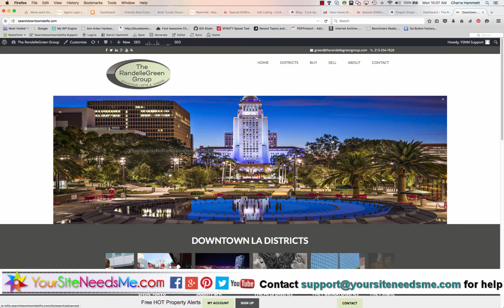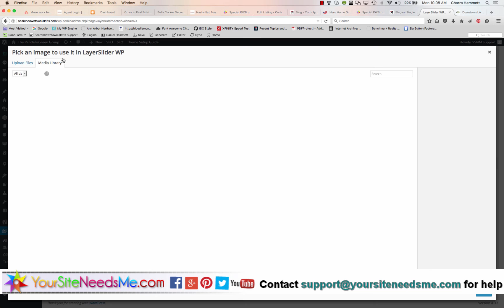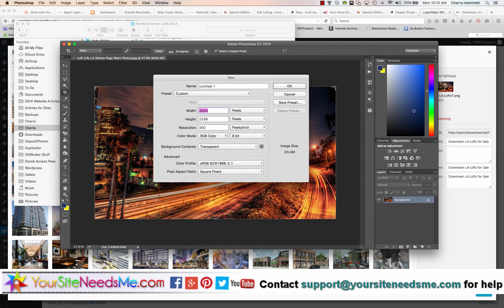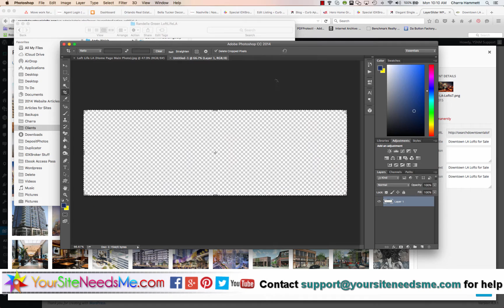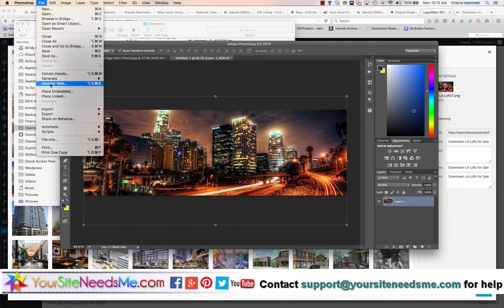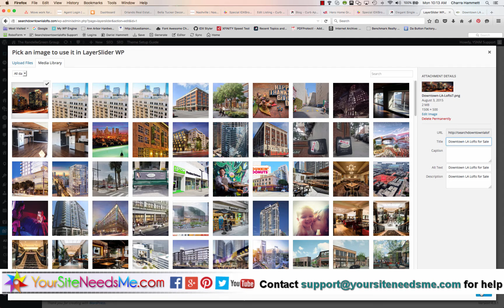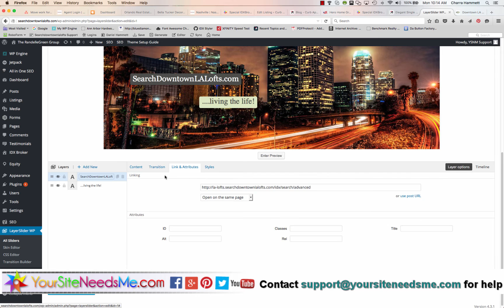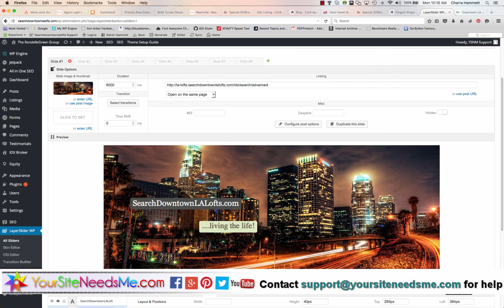Wordpress Tutorial: Editing Layerslider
Wordpress tutorial: How to edit your Layerslider slideshow on AgentPress Open Floor Plan Theme. by Charra Bennett-Hammett of Signup for IDXBroker Platinum with NO setup and Free Install into your Wordpress

Need help with your IDXBroker Platinum account? I am an IDXBroker Developer Partner and my clients get lots of premium freebies!

Realtors - Need a CRM that works? We recommend TopProducer - Get a FREE DEMO

My Clients get the best domain & hosting pricing at my Godaddy Reseller account